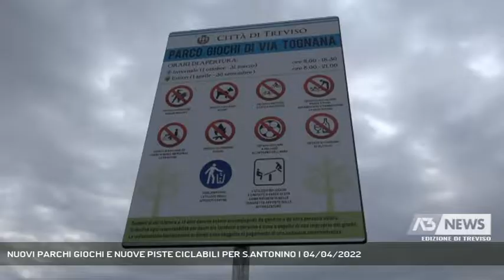NUOVI PARCHI GIOCHI E NUOVE PISTE CICLABILI PER S.ANTONINO | 04/04/2022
A3 NEWS Treviso 04/04/2022 - TREVISO - Apertura questa mattina nel quartiere trevigiano di S.Antonino di un nuovo parco giochi. Dall’assessore Zampese anche le novita’ per la rete di piste ciclabili.   || Inaugurazione questa mattina del parco giochi di via Rachele Tognana nel quartiere trevigiano di S.Antonino. Un’area pubblica di 1500 metri quadrati con tre zone gioco per un costo complessivo di oltre 70 mila euro. Un nuovo punto di aggregazione per una parte del quartiere a cui presto se ne affiancheranno altri due.Ma gli interventi sul quartiere si estenderanno anche alle piste ciclabili.Qui il comune ha previsto di rialzare tutta l’area con il doppio obbiettivo di rallentare il traffico per la sicurezza dei cittadini ma anche di dare la sensazione di una piazza unica davanti alla chiesa. Poi ci sara’ unulteriore stralcio. - Intervistati SANDRO ZAMPESE (Assessore lavori pubblici comune di Treviso) (Servizio di Lucio Zanato) - Segui Antenna Tre anche sul digitale terrestre! Visita il sito